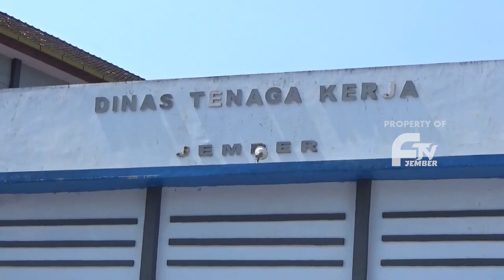DUA PMI ASAL JEMBER MENDAPAT PERLAKUAN TAK MANUSIAWI DI MYANMAR